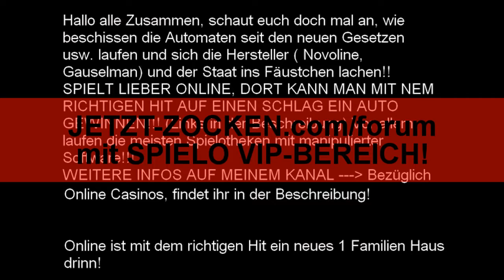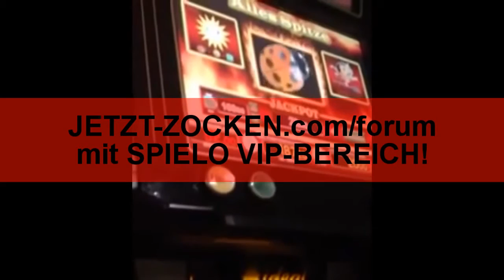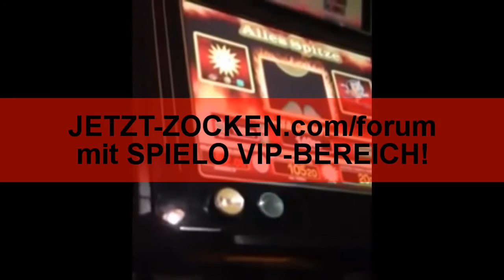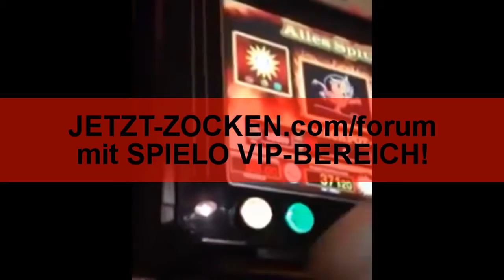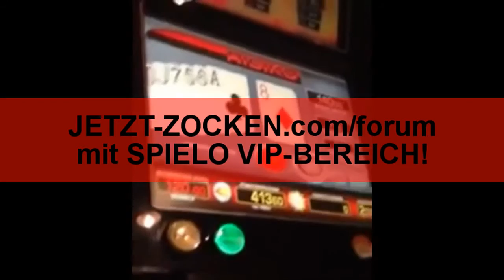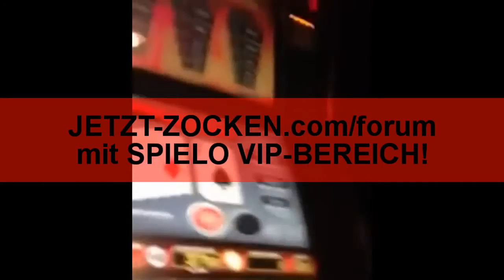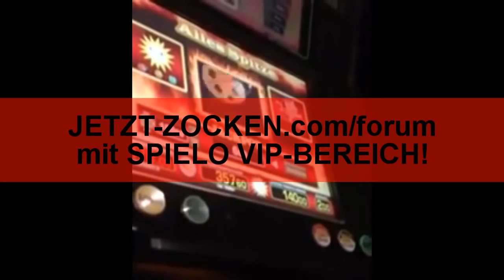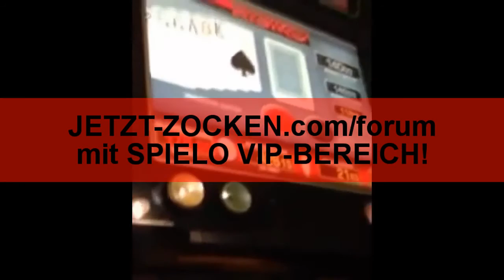ALLES SPITZE - LET`S PLAY MEGASESSION - BIG WIN 2 EURO